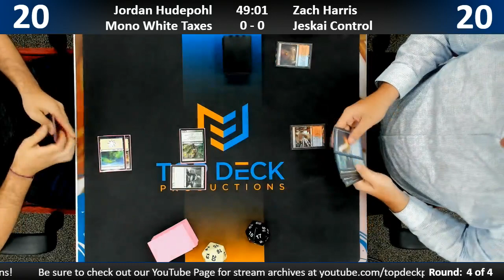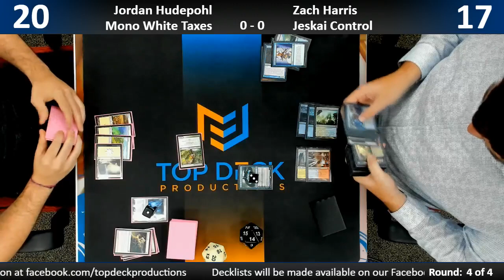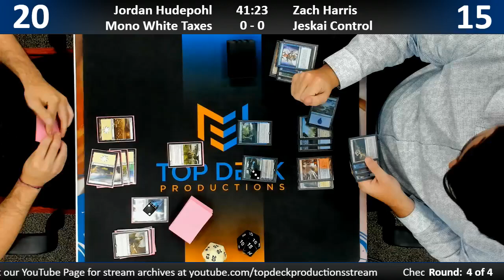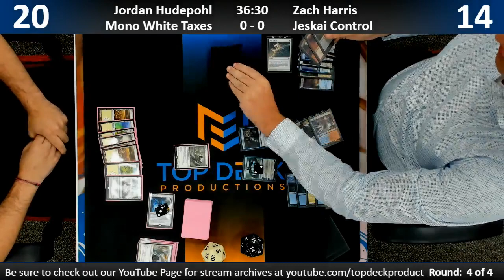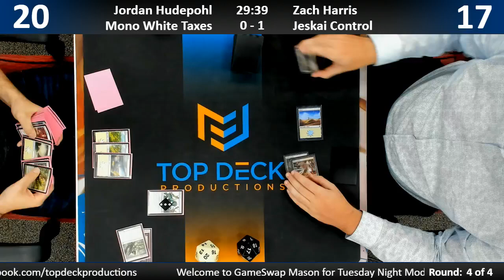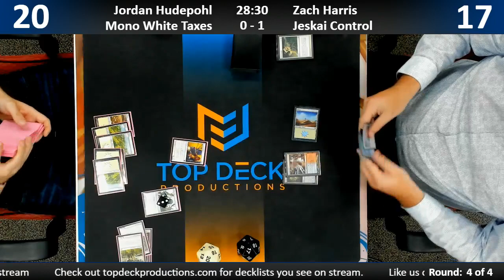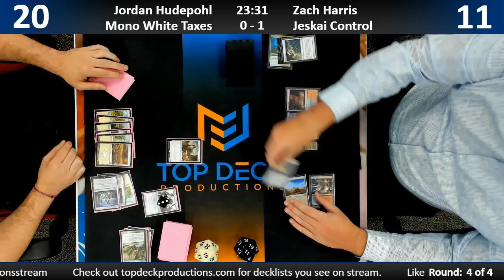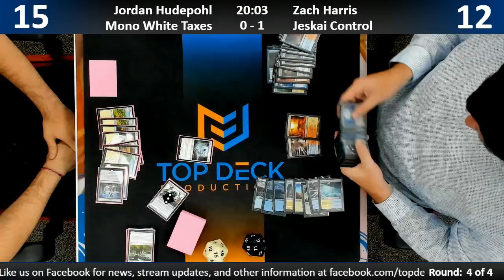Modern w/ Commentary 6/5/18: Jordan Hudepohl (Mono White Taxes) vs. Zach Harris (Jeskai Control)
1065 Reading Rd, Mason, OH 45040